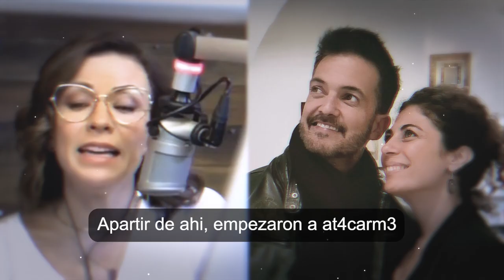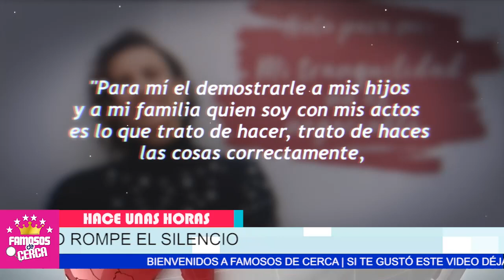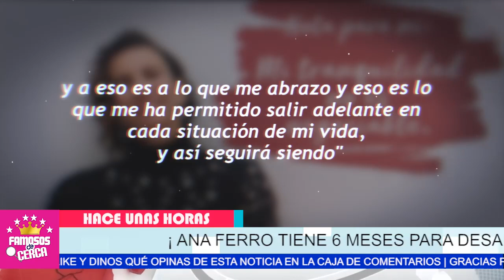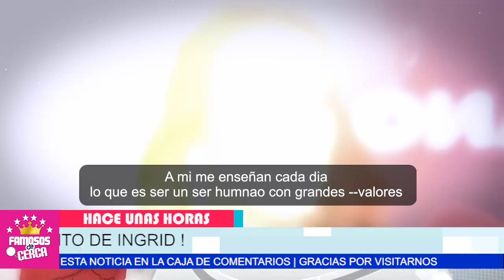😱 ¡ 𝗟𝗘 𝗧𝗜𝗘𝗡𝗘 𝗟4𝗦𝗧!𝗠4...Ingrid 𝗟𝗘 𝗗𝗔 𝗦𝗘𝗜𝗦 𝗠𝗘𝗦𝗘𝗦 Para Que 𝗗𝗘𝗦𝗔𝗟𝗢𝗝𝗘 El Apartamento 𝗔𝗡𝗡𝗔 𝗙𝗘𝗥𝗥𝗢 ! 🚫💥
BIENVENIDOS!!!
chismes de farandula
escandalos
De primera mano
noticias
famosos mexicanos
mexico
el gordo y la flaca
estados unidos
farandula 2021
entretenimiento
farandula mexicana
chismes de famosos 2022
ventaneando
famosos
un nuevo dia
espectaculo
Hoy